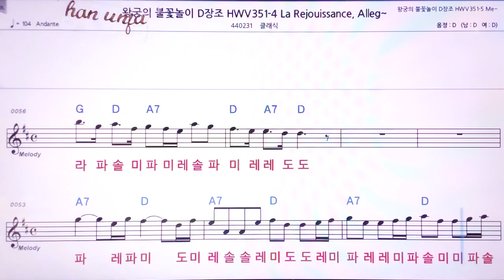💖왕궁의 불꽃놀이 D장조Allegro/클래식 👍MR,노래방, 악보, 코드,Karaoke With Sheet Music